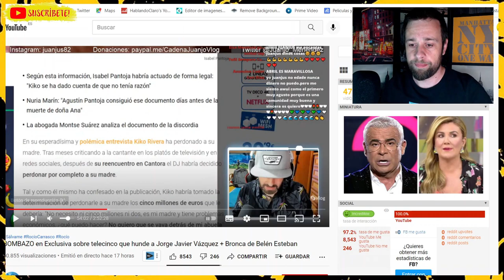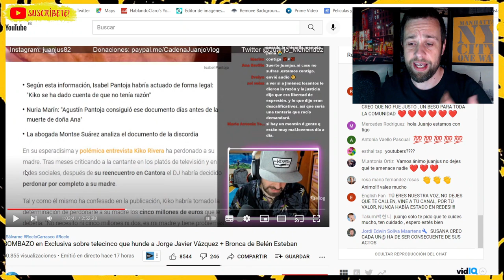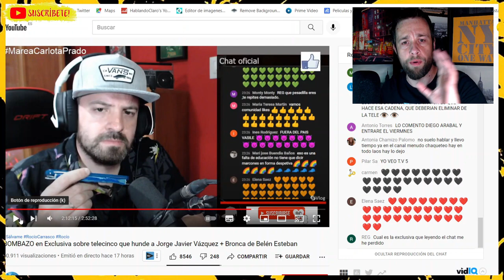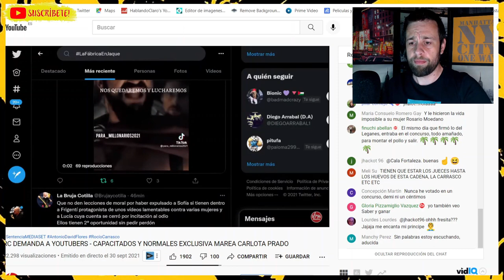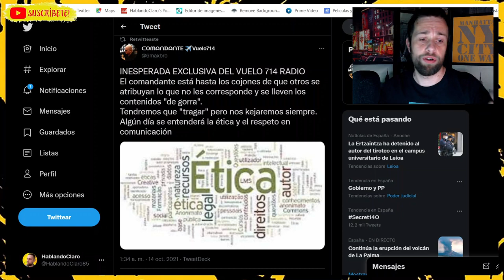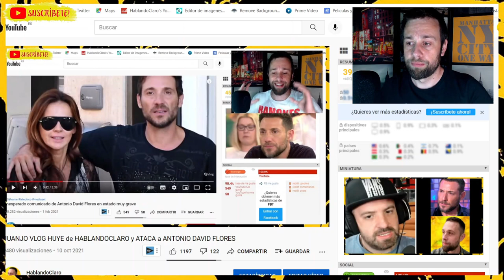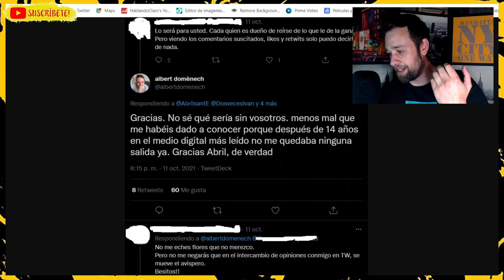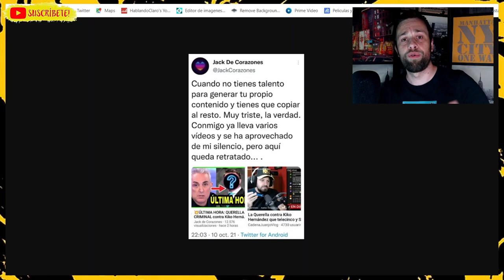JUANJO VLOG RETRATADO por ALBERT DOMENECH y VUELO 714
JUANJO VLOG RETRATADO por ALBERT DOMENECH VUELO 714